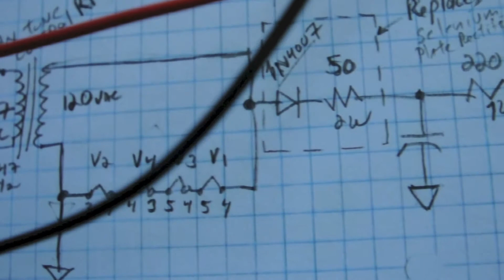The Texas A&M Electrical Engineering Experience by Clayton Bridge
Enclosed is the ECEN promo video created by Clayton Bridge